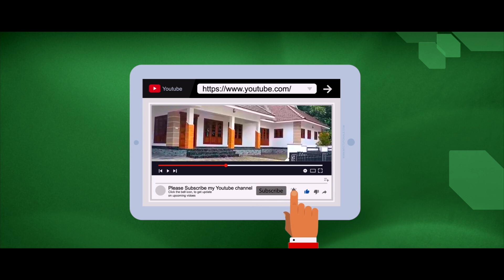House for Sale // Jesus Pala Properties// Meenachil// Ph: 9947272178 മനോഹരമായ വീട് വില്പനയ്ക്ക്.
പാലായ്ക്ക് സമീപം 7 സെന്റിൽ 1200 സ്ക്വയർ ഫീറ്റിൽ 3 ബെഡ് റൂമോടു കൂടിയ മനോഹരമായ വീട് വില്പനയ്ക്ക്. കൂടുതൽ വിവരങ്ങൾക്ക് 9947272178 എന്ന നമ്പരിൽ ബന്ധപ്പെടുക.
Land Area : 7 Cent
House Area : 1200 Sqft.
3 Bedroom
2 Bathroom 1 Attached, 1 Common
PP Road (4 Km Distance from Pala)